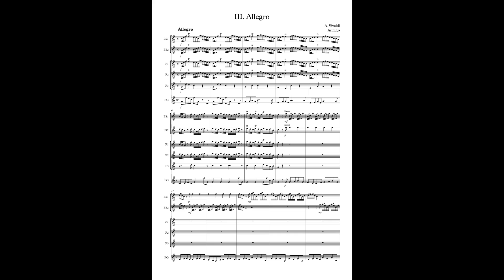III. Allegro - Concerto in C major 2 Flutes (A. Vivaldi) Arr: Eto - Flute choir (FS2 OFF)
En este vídeo aparece un arreglo de III. Allegro (Concerto Nº 2 in C major) (A. Vivaldi) para Orquesta de flautas (5 Flautas y Flauta en sol).
El audio son las voces de la Flauta Solista1 y las Flautas primera, segunda, tercera y Flauta en sol, a modo de acompañamiento "minus one" para que podáis practicarla.

III. Allegro (Concerto Nº 2 in C major) (A. Vivaldi) arranged for Flute Choir (5 Flutes & Alto Flute in G)